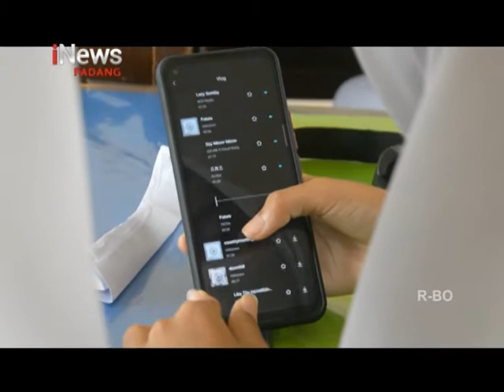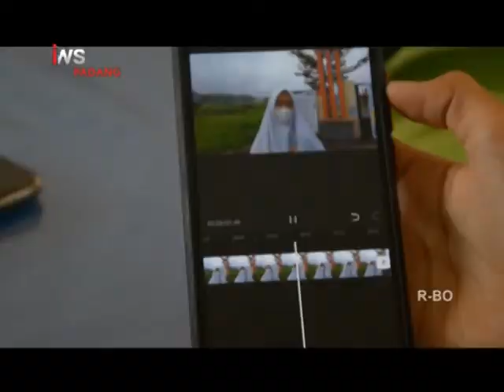HILANGKAN KEJENUHAN DIMASA PANDEMI/ SISWA BELAJAR MOBILE JURNALISM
PADA MASA PANDEMI COVID-19 SEKARANG SANGAT BERPENGARUH TERHADAP SEMANGAT BELAJAS SISWA/ YANG TERKADANG HARUS MENJALANI BELAJAR DENGAN SISTEM DARING/ ATAU BELAJAR SISTEM TATAP MUKA DENGAN KETERBATASAN/ HAL INI YANG MEMBUAT MEREKA JENUH/ DAN BERMAIN GAME DI HANDPHONE MENJADI PELARIAN/ AKAN BERDAMPAK BURUK// DI PADANG PANJANG SUMATERA BARAT/ ANAK-ANAK SEKOLAH BELAJAR BAGAIMANA MENJADI SEORANG JURNALIS TV/ BUKAN DENGAN MENGGUNAKAN  KAMERA ATAU HANDY CAME/ MEREKA MEMANFAAT MEDIA HANDPHONE UNTUK MENGHASILKAN KARYA JURNALISTIK//